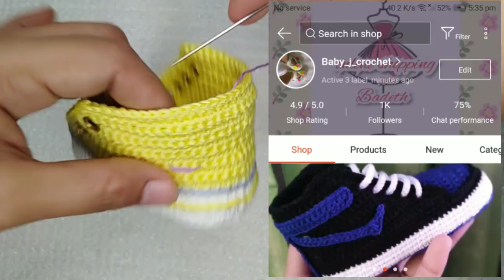CROCHET CONVERSE BABY BOOTIES 3-6 MONTHS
In this video i will show you how i made this 10 cm baby shoes

Materials
Monaco mercerized cotton thread
Eyelet 4mm
Foam sheet

This is where i purchased my yarn thread,aside from affordable price, they ship fast that's why i highly recommended this shops
Siobs_love Monaco Mercerized cotton

This is also where i purchased my custom label for my products
👉 Clothing Label/wash-care-label

You can make it your own, and tag me on your works

You can buy this on my shop at Shopee Phillipines